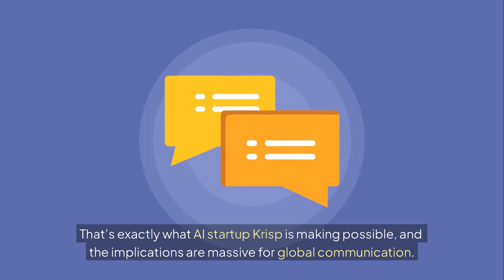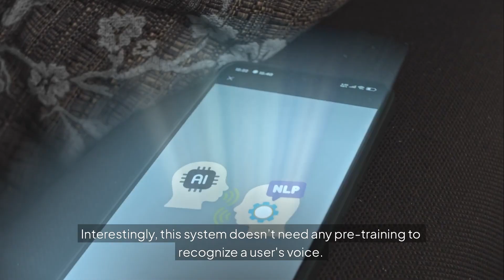Krisp's New AI Can Change Your Accent in Real Time – Here's How It Works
Krisp just launched a powerful new AI tool that can instantly change your accent during calls-starting with Indian English to American English. In this video, we break down how it works, why it matters, and what's coming next for real-time voice technology. From enterprise impact to upcoming mobile apps, here's everything you need to know about Krisp's revolutionary feature.

If you would like to talk with me more about how AI can help your business, book something on my calendar to chat